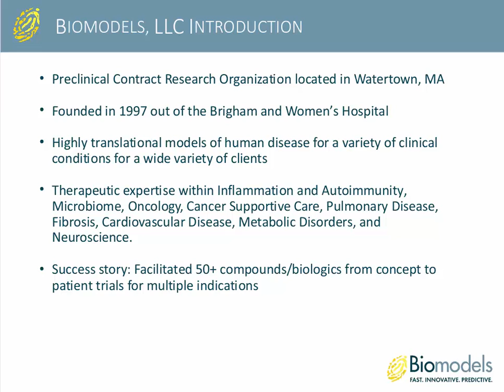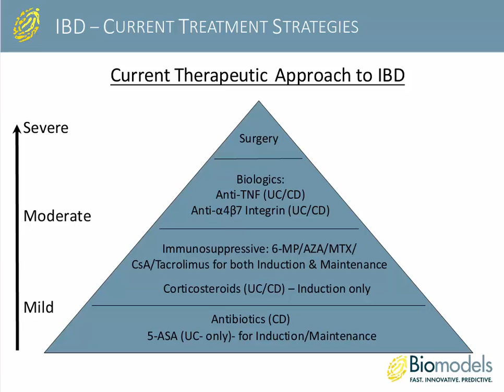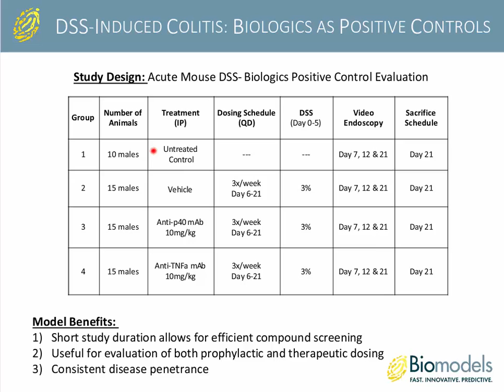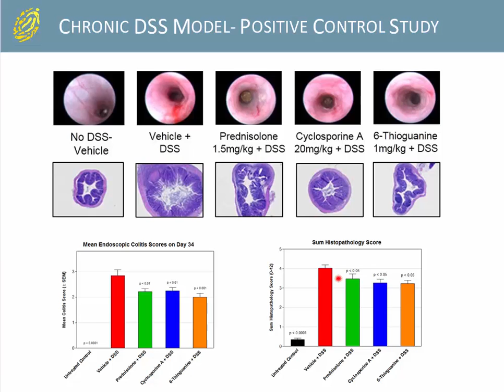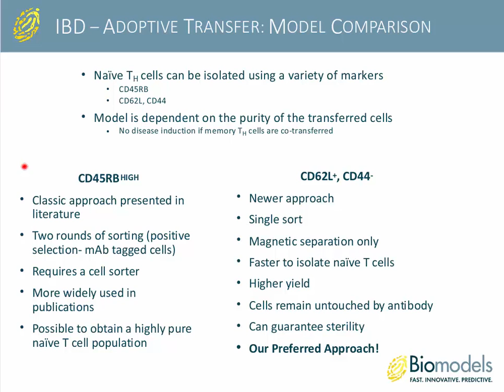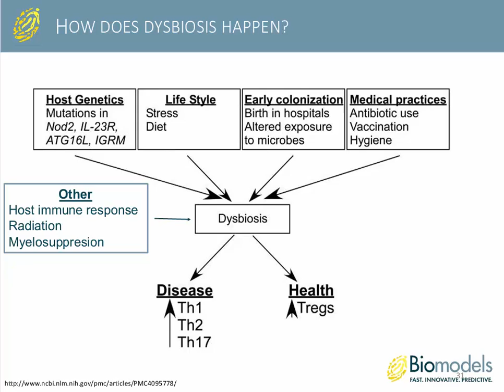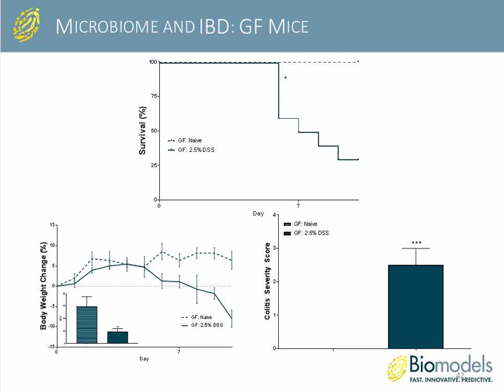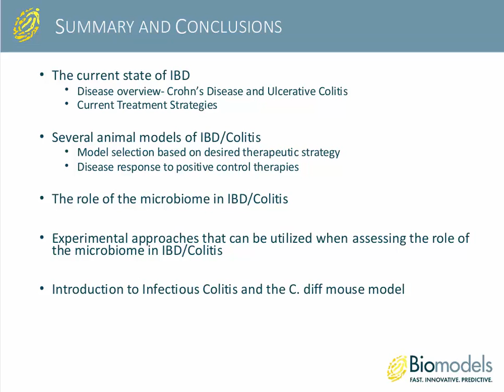Innovation in Translational Rodent Models of Colitis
Crohn’s disease (CD) and Ulcerative Colitis (UC) belong to the family of Inflammatory Bowel Diseases (IBD) and affect up to 0.1% of the population in developed countries.  Currently, there are no curative therapies available for IBD, only treatments intended to achieve and maintain remission from active flares of inflammation. With the use of biologic therapies still on the rise, the total drug market size for IBD is currently estimated to be somewhere between $8.5-10 billion dollars annually and rising.

As the prevalence of IBD and the corresponding drug market continues to grow, there is urgency to understand the underlying pathobiology as a way to develop new drug targets and potential therapies.  The use of predictive animal models that accurately replicate the human disease state and intestinal microbiome are essential to this process.

This webinar discusses several sophisticated pre-clinical animal models of IBD.  Included in this discussion are both the classical, chemically-induced models, as well as more involved approaches of modeling using immunological based methods (e.g. adoptive transfer).  We will discuss these models as they present in both standard rodent models as well as those models where the gut microbiome is either completely naïve (germ-free) or has been modified and/or reconstituted with known bacteria (gnotobiotic).  We will also discuss novel data collection approaches that can be used to provide clinically relevant and actionable results that will directly aid in the drug development process.